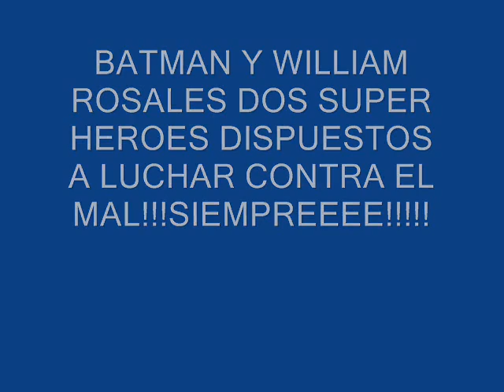BATMAN Y WILLIAM ROSALES ETERNAMENTE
PARA TI SOBRINASO WILLIAM ROSALES ESPERO TE GUSTE JEJEJEJEE :):):):):):):D :D ..BATMAN. NANANANANANA♪NANANANA♪NANANANA♫ BATMANNNN♪♫BATMANNNN♪♫